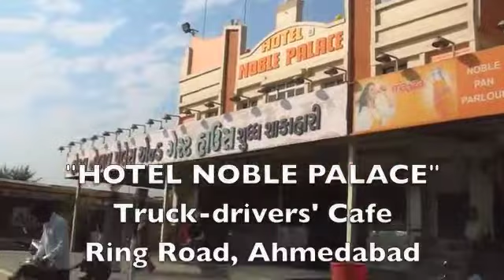Director's cut: "HOTEL NOBLE PALACE" Truck-drivers' Cafe Ring Road, Ahmedabad